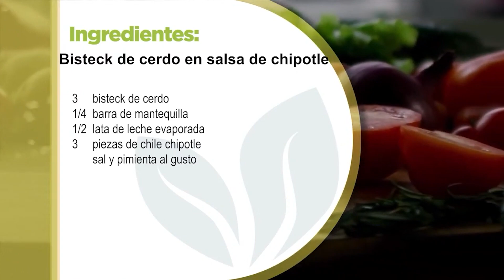Bistec de cerdo en salsa de chipotle, imposible resistirse a este sabor!!!!!